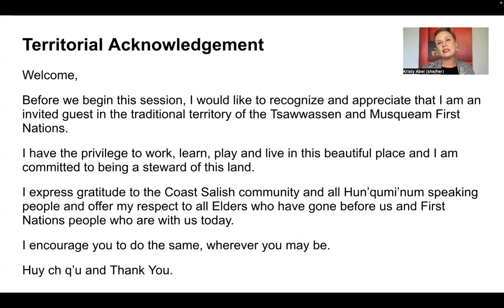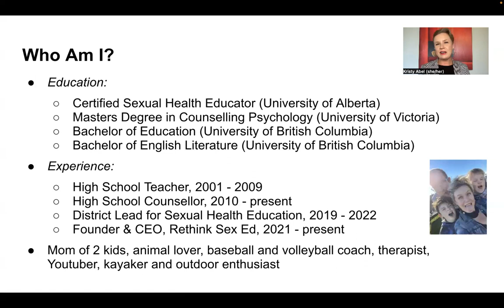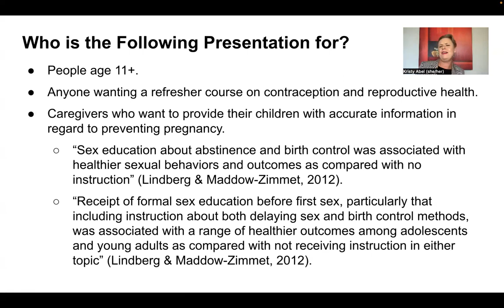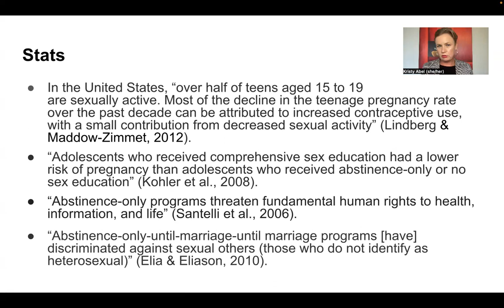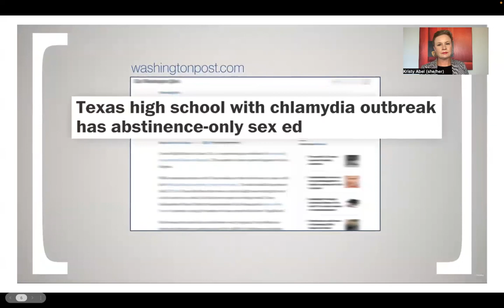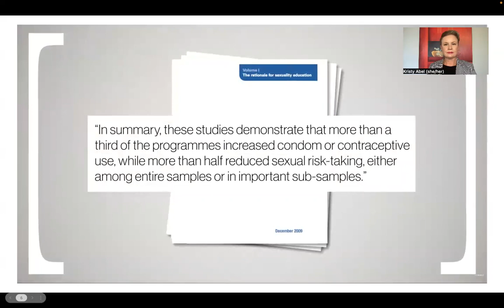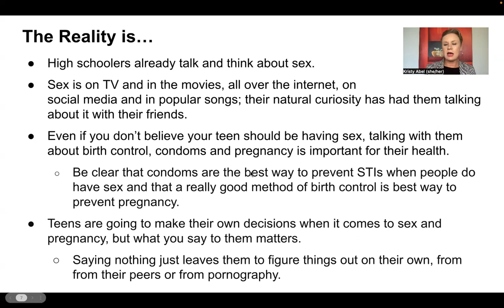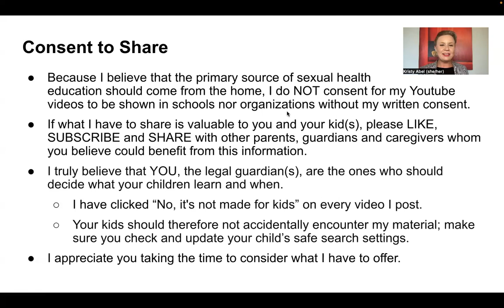Caregiver Preview: Contraception Literacy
Contraception literacy is a human right. It is essential that people learn about birth control options before they become sexually active. “Teens whose parents talk with them about sex, birth control, preventing STIs, and pregnancy are more likely to wait to have sex, use condoms when they do have sex, and avoid unintended pregnancy. Some parents think that talking about sex, birth control, or condoms means that they’re giving their teen permission to have sex as soon as possible. This isn’t true” (Planned Parenthood website) and research shows, over and over, that when young people receive comprehensive sexual health education, rates of unwanted pregnancy go down.

CONTENT:

1. Territorial Acknowledgement
2. Who am I?
3. Who is this presentation for?
4. Sexual health Statistics
5. Concerns re: Abstinence-Only-Until-Marriage Programs
6. Video: Which Countries Have the Best Sex Ed?
7. Sex and the Teenage Reality
8. Consent to Share (or not)

RESOURCES:

Elia, J. & Eliason, M. (2010). Dangerous Omissions: Abstinence-Only-Until-Marriage School-Based Sexuality Education and the Betrayal of LGBTQ Youth. American Journal of Sexuality Education, 5 (1), 17-35.

Kohler, P., Manhart, L. & Lafferty, W. (2008). Abstinence-Only and Comprehensive Sex Education and the Initiation of Sexual Activity and Teen Pregnancy. Journal of Adolescent Health (42,4), 344-351.

Lindberg, L. & Maddow-Zimmet, I. (2012). Consequences of Sex Education on Teen and Young Adult Sexual Behaviors and Outcomes. Journal of Adolescent Health (51,4), 332-338.

Santelli, J., Ott, M., Ryon, M., Rogers, J., Summers, D. & Schliefer, R. (2006). Abstinence and abstinence-only education: a review of U.S. policies and programs. Journal of Adolescent Health, 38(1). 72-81.